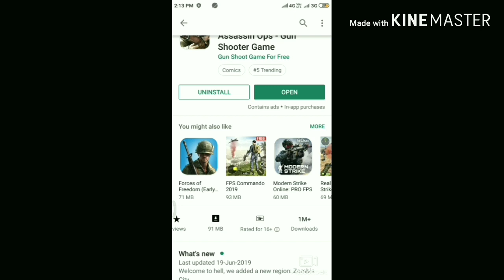Top shooting game,//OMG bilkul jaher game 😱😱😱😱😨😨 are deko.//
Hello guys...,,,,.

Publish video: 23 /6/2019,,,,,,,,,,.

Hello guys yeah game ek shooting game hai all yeah game bahut mast hai jaldi se download karo link niche de rakhi hai

. thanks. ,,,,,,,,,

Hello guys tu yaar video achha Laga Ho to video ko like Karen share kare video ko comment bhi Karen and agar aapko aise hi video chahiy.

bye. ,,,,,,,,,,,,,,